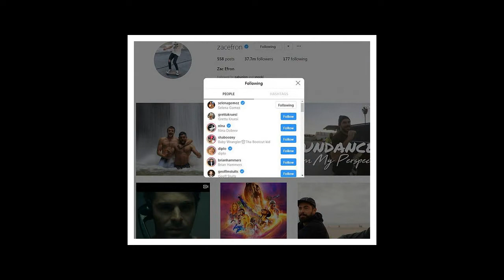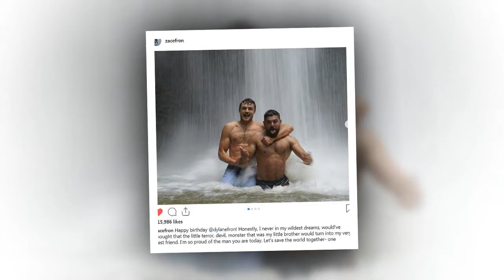Zac Efron and Selena Gomez fans go wild after actor follows singer on Instagram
Zac Efron and Selena Gomez fans start shipping the stars after actor follows singer on Instagram: 'I always wanted them to get together!'